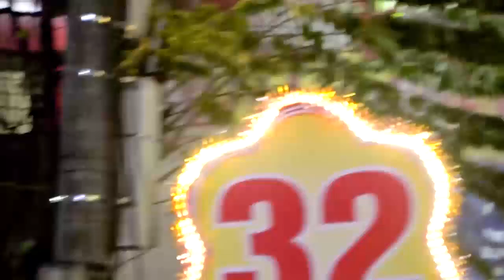LỄ HỘI THÀNH TUYÊN V586